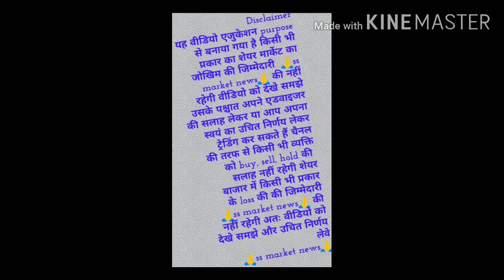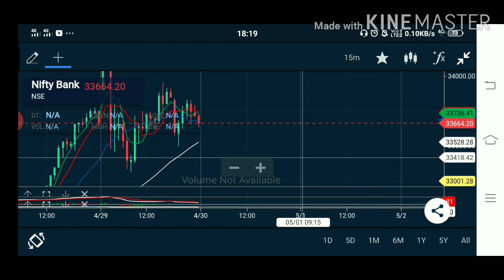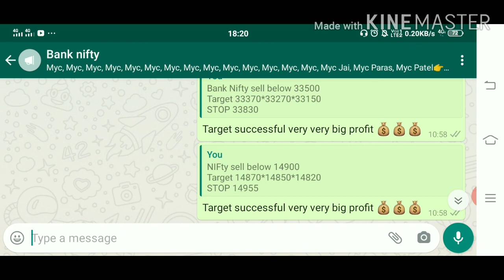BANK NIFTY TOMORROW TARGET! 🎯 bank Nifty intraday trading strategy! bank Nifty intraday Target!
open account upstox join ss market news Best intraday trading calls 1 year service free